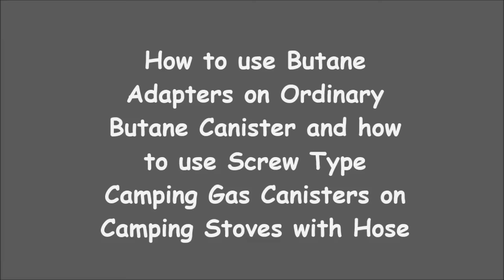Camping Stove Mini Adapter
How to use Butane Adapters on Ordinary Butane Canister and how to use Screw Type Camping Gas Canisters on Camping Stoves with Hose